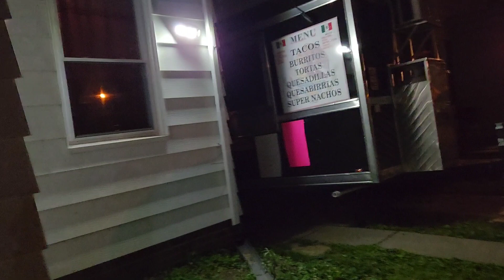Andamos un poco fastidiadas | Día de ensayo | MiniVlog de mamá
Hola! bienvenidos a este humilde y sencillo canal donde comparto un cachito de mi vida como mamá y esposa espero que les guste 💜 😉

saludos! 🤗 ❤️